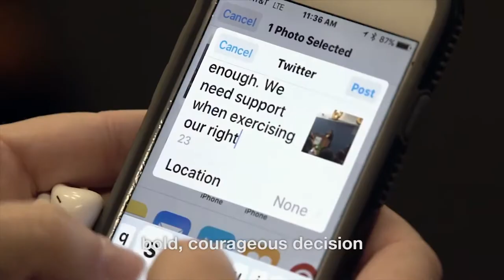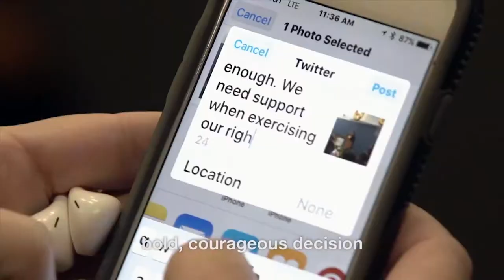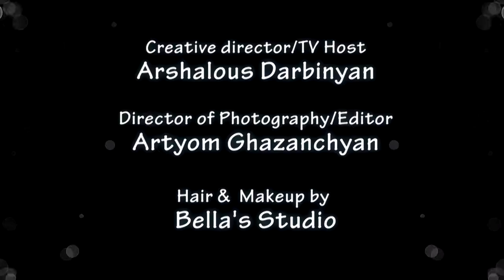INSIGHT TV Kevin de Leon for US Senate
Insight tv show